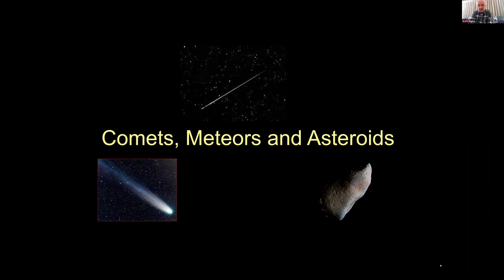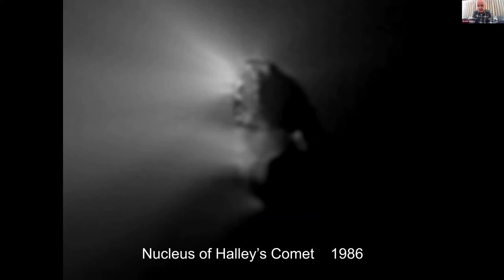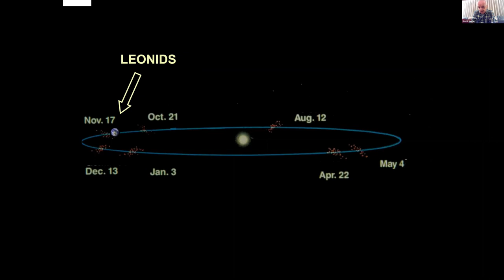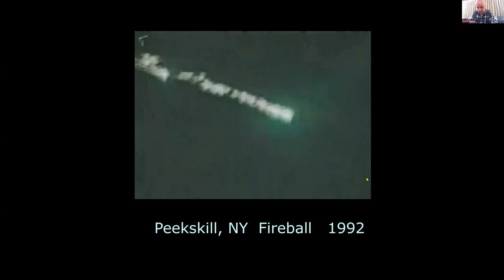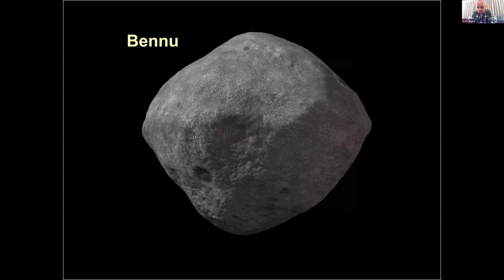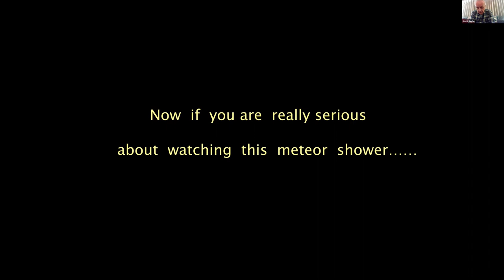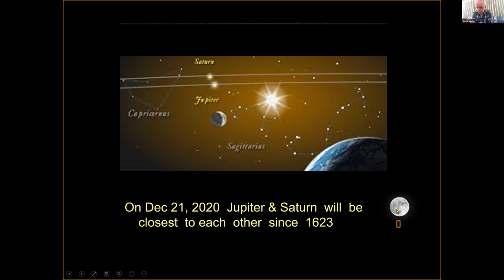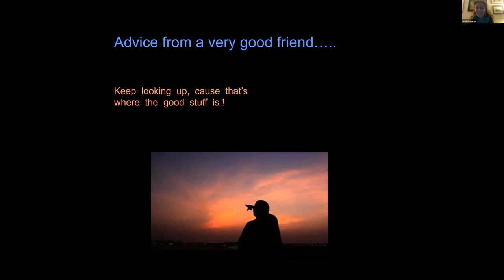Out of the Sky astronomy lecture w/ Scott Negley 11-16-2020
Explore space wonders from the comfort of your home with local astronomer Scott Negley!

Local astronomer Scott Negley will review the mid-November Leonid meteor shower, which will be peaking during the evening of Monday, November 16th and early morning hours of the 17th. Scott's presentation will feature a variety of space wonders, including comets, meteors, and asteroids that have fascinated stargazers over the years.

Scott Negley owns and operates a portable planetarium system for presenting astronomy programs to elementary and middle school classes in northern New England. Educated initially as an engineer, a binocular tour of the heavens ignited a passion for the stars that led him to the University of Pennsylvania for a M.S. degree in astronomy and a 40+ year career as an astronomy educator. He has been privileged to convey the splendor of the universe to students of all ages, initially as a university instructor, then as a school district planetarium director, adult school teacher and elderhostel instructor. As a Solar System Ambassador, Scott enjoys the opportunity to educate and inspire others with NASA's magnificent discoveries.